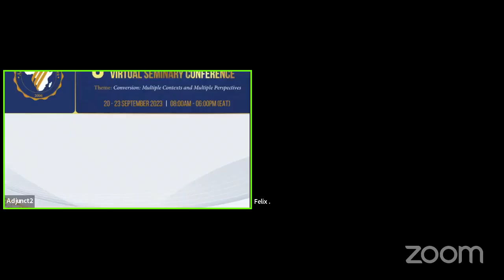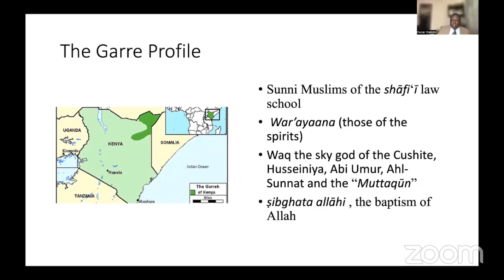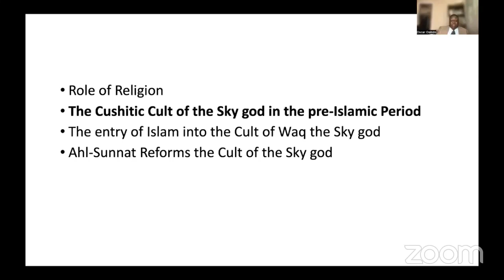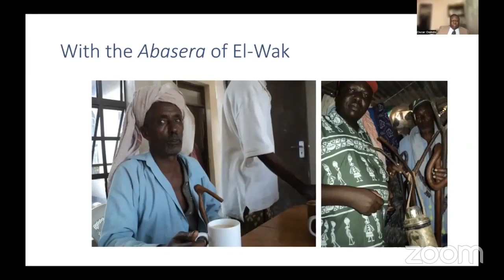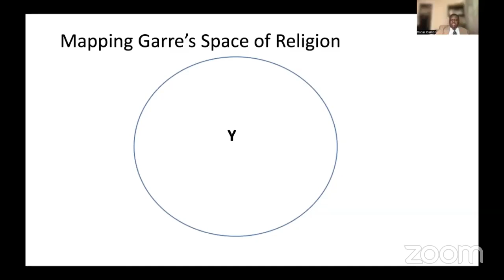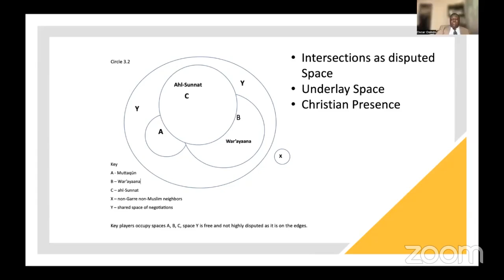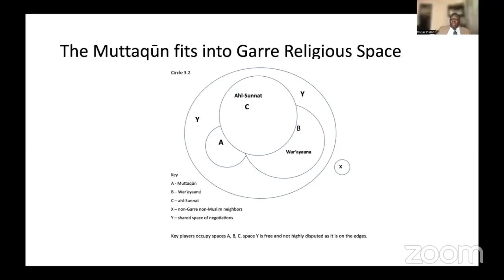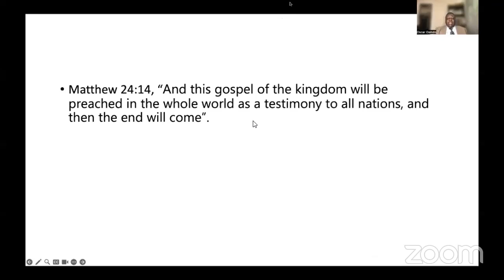5th AUA Seminary Conference | Wednesday 20/09/2023 Keynote Address | Dr Oscar Osindo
Wednesday 20/09/2023 Keynote Address   by Dr  Oscar Osindo